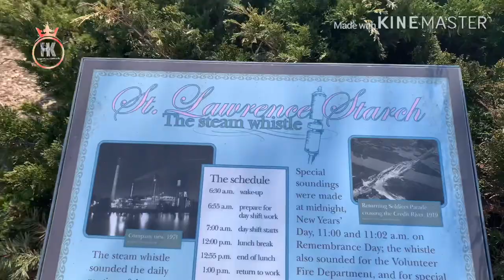Lakeshore | Port Credit | St. Lawrence Park | Mississauga | Canada 🇨🇦 | Vloghk| 2020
St. Lawrence Park, Mississauga, ON L5G 4V3, Canada 🇨🇦 |
Via Car 🚘 Take Hurontario South |
Last Intersection Hurontario St & Lakeshore Rd | Via Bus 🚌 take 103 South From Brampton Gateway Terminal | Marilyn Monroe Tower | City Centre |

Instagram “VlogHk”

Facebook Page “Vlog Harkirat kamaljit”